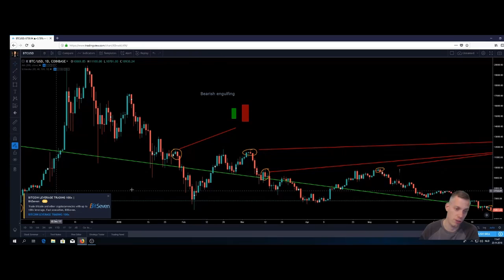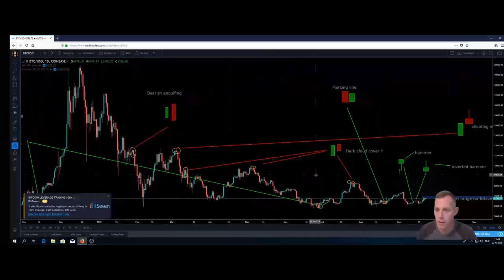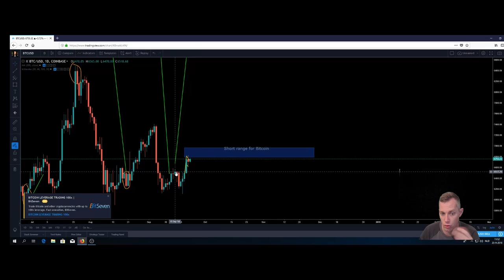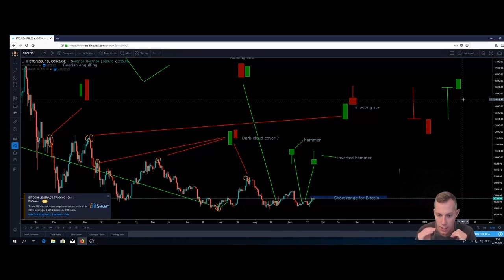Candlesticks uitleg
In deze video leg ik een aantal candlesticks uit die je zou kunnen leren, en hierop kunt anticiperen. Deze candlesticks kunnen je helpen om de koersrichting in te schatten.